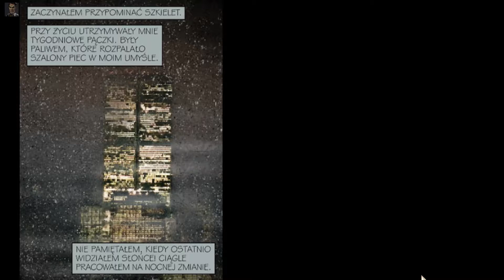"Max Payne" #20 D-6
Max Payne to gra akcji z widokiem z perspektywy trzeciej osoby (TPP), stworzona przez fińskie studio Remedy Entertainment.